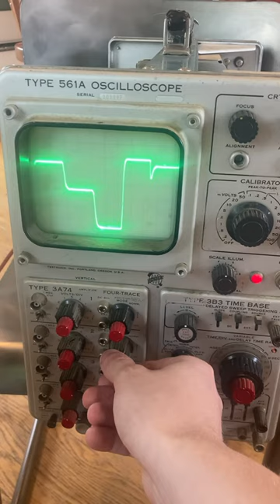Tektronix Type 561A Oscilloscope